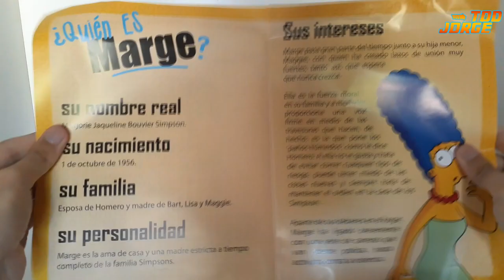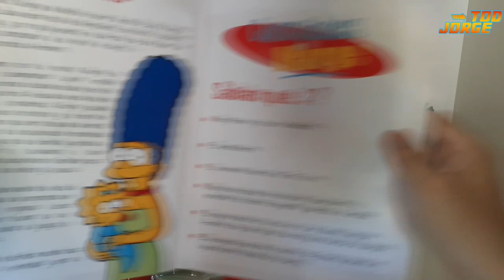*CLARIN COLECCIÓN* LOS SIMPSONS/ UNBOXING Y REVIEW CLARIN COLECCIÓN MARGE Y MAGGIE SIMPSON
PARA MAS CRITICAS Y RESÚMENES DE PELÍCULAS

otros unboxing de los simpsons